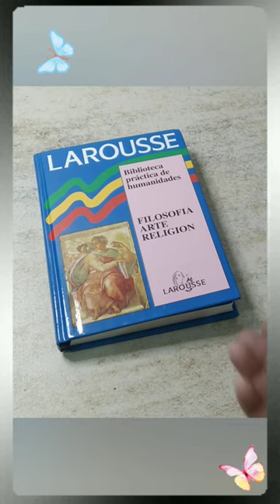Acompáñame a ver como se hace esta hermosa mariposa voladora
Acompáñame a ver como se hace esta hermosa mariposa voladora, solo necesitas papel lustrillo para las alas, un clip, un imperdible y liguitas